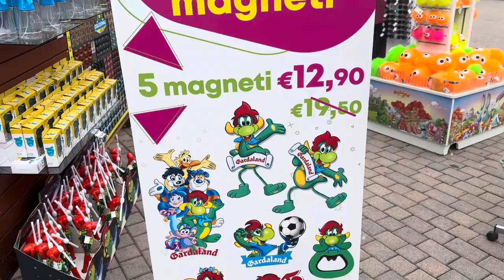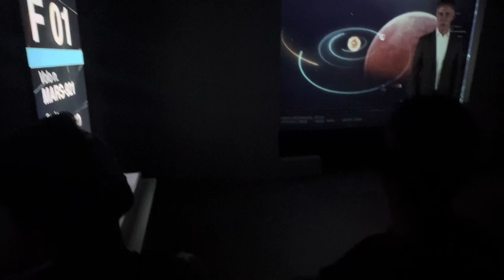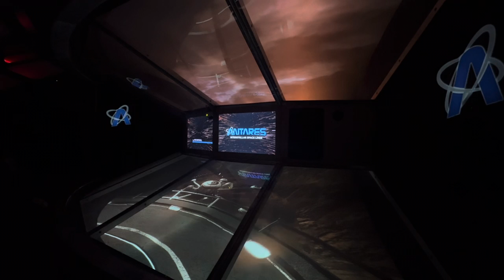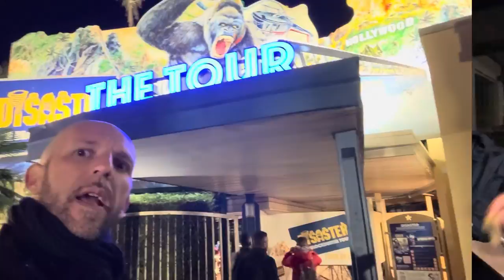October Fest VS American Beer Fest 2024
Quale ci piace di più?!?